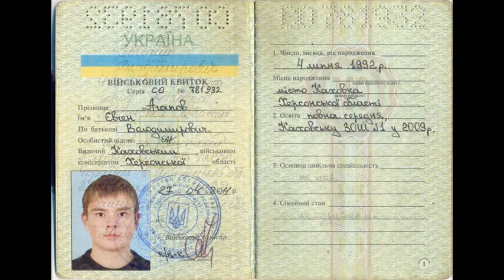"секретный свидетель" дезертир Евгений Агапов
Следствием принято решение назвать имя главного свидетеля крушения малайзийского «Боинга» в 2014 году -

Этим свидетелем является гражданин Украины Агапов Евгений Владимирович, который проходил военную службу в должности механика авиационного вооружения первой эскадрильи бригады тактической авиации ВВС Украины (воинская часть № А4465). И сейчас он продолжает оставаться под госзащитой, – заявил официальный представитель СКР Владимир Маркин.

"При допросе в качестве свидетеля он сообщил, что проходил службу в ВВС Украины. Ему известно, что 17 июля 2014 года после обеда на боевое задание вылетел самолет СУ-25 ВВС Украины, пилотируемый капитаном Волошиным. Указанный самолет вернулся на аэродром с пустым боекомплектом, при этом Волошин пояснил своим сослуживцам, что «самолет оказался не в то время и не в том месте». Позднее свидетель узнал, что в тот же день потерпел крушение гражданский самолет с пассажирами на борту, принадлежавший малайзийской авиакомпании.

Первоначально этому свидетелю на территории России была обеспечена государственная защита. Его показания были тщательно проверены следователями, в том числе проведены исследования на полиграфе. Поскольку сейчас появляются все новые доказательства достоверности слов свидетеля, а также с учетом различных вбросов, касающихся сомнений отдельных ангажированных СМИ в реальном существовании этого свидетеля, на данном этапе мы приняли решение раскрыть информацию о нем."